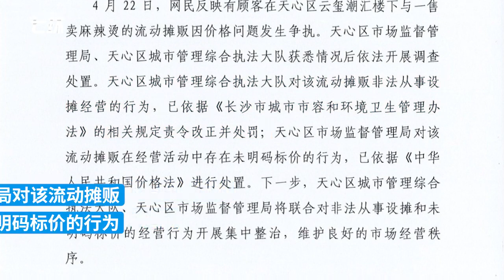长沙一碗麻辣烫86元？摊贩非法设摊未明码标价被处置